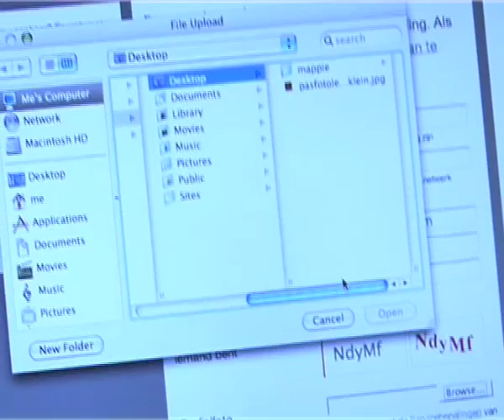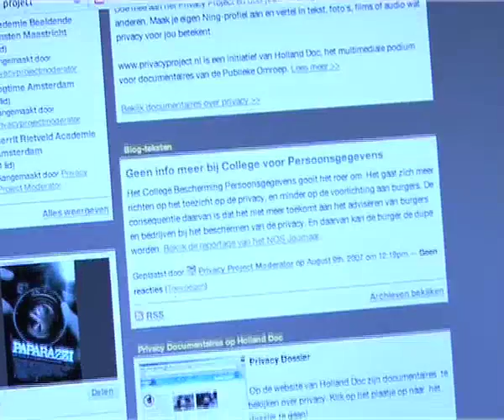Privacy Project Promo